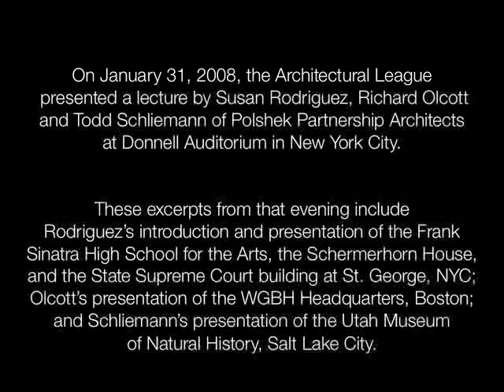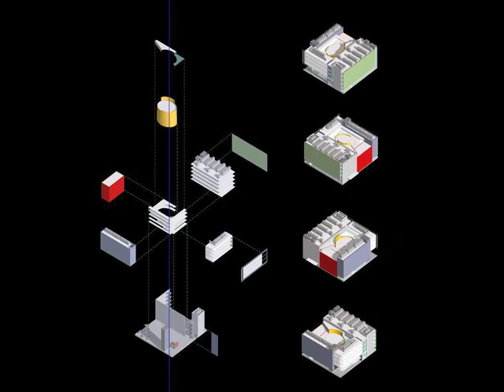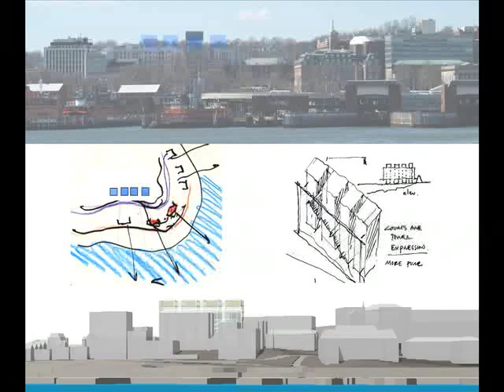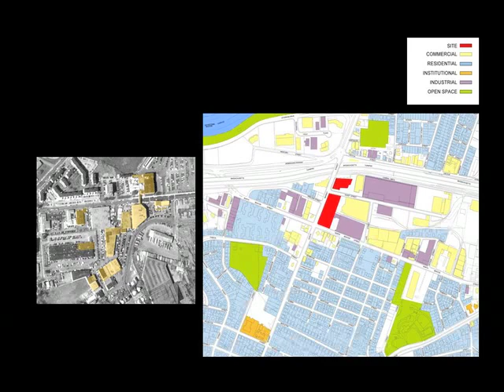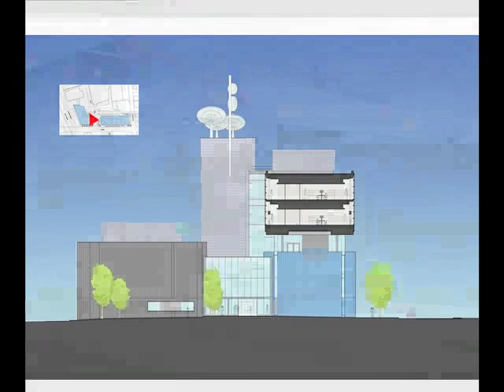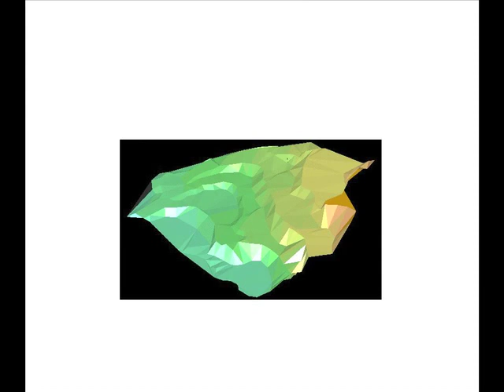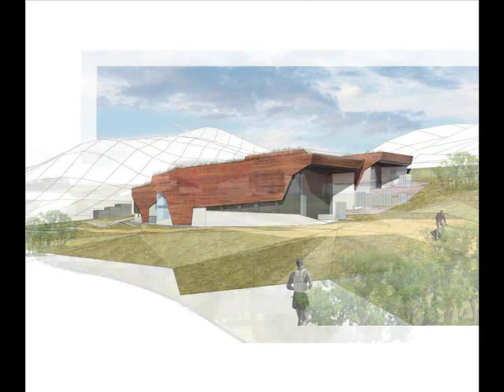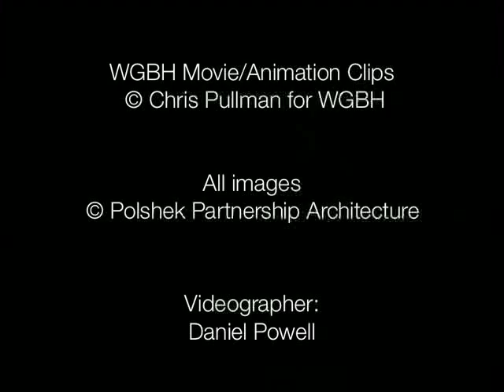Current Work: Polshek Partnership: Richard Olcott, Susan Rodriguez, and Todd Schliemann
Polshek Partnership
Current Work

Susan Rodriguez, Richard Olcott, and Todd Schliemann are the three senior design partners of New York-based Polshek Partnership Architects. This excerpt from their lecture at Donnell Auditorium in New York City, includes a portion of Susan Rodriguez’s introduction and her presentation of the Frank Sinatra High School for the Arts, the Schermerhorn House for Common Ground Community, and the State Supreme Court building at St. George in New York City; Richard Olcott’s presentation of the WGBH Headquarters in Boston; and Todd Schliemann’s presentation of the Utah Museum of Natural History in Salt Lake CIty.